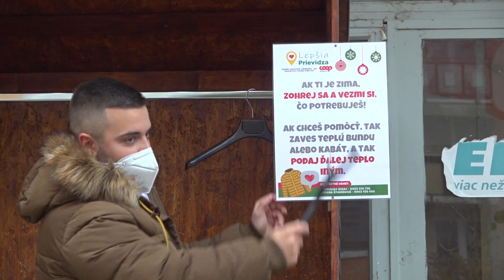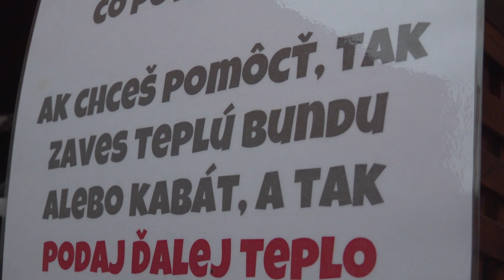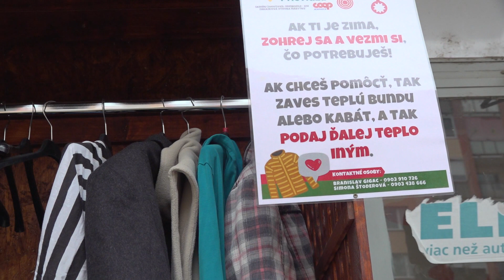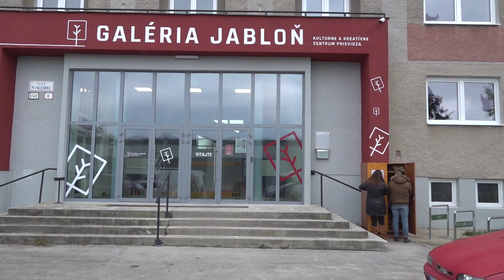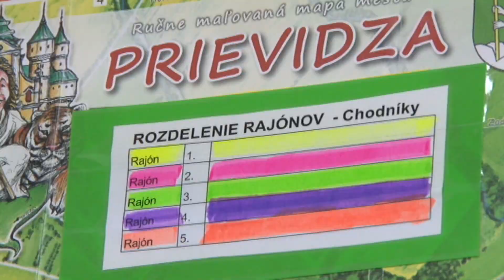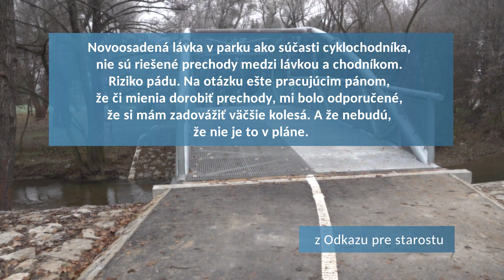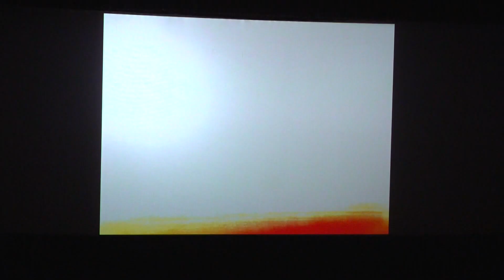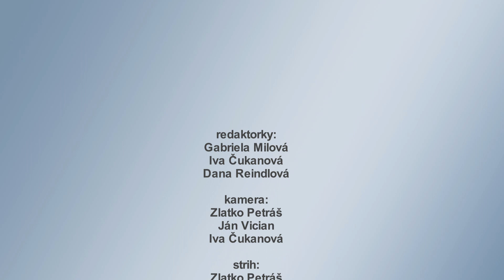Správy 48 - 04 12 2020